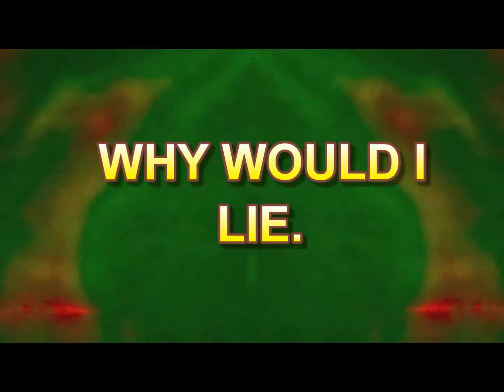G.E.M (What Can You Do) - Dan Raven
From the forthcoming album 'Walking With Kings'.
Beware of the Raven. Or Befriend the Raven.
Friend or Foe.
Karma's a B##H